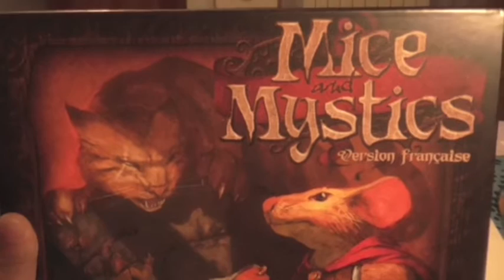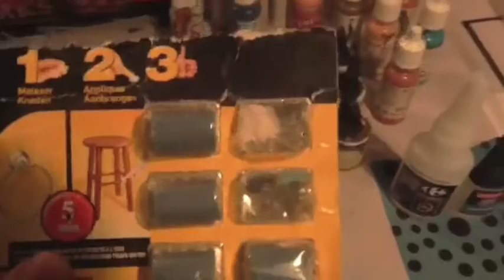Mice & Mystics les figurines 1/2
Allez on reprend tranquillement en ce debut d'année avec de la peinture.